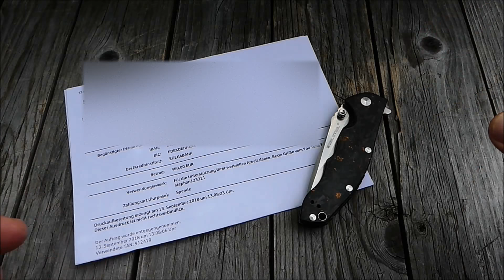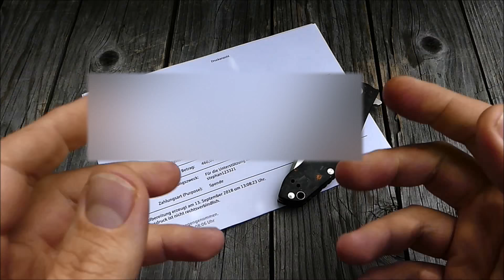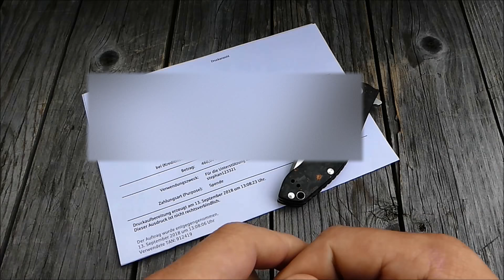Fazit - Charityaktion Kinderkrebs Zentrum in Hamburg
Moin,

auf diesem Wege möchte ich mich bei allen bedanken,
die diese Spendenaktion unterstützt & möglich gemacht haben.

Bei dieser Spendenaktion kam eine Gesamtsumme von
460 Euro zusammen.
Jene wurden zu 100% an die Kinderkrebshilfe Hamburg
überwiesen:

Plus Zusatzspenden von Christoph Z. (20 Euro)
& eine Aufrundung der Versteigerungssumme um 51 Euro
von Thomas U.

Dies zusammen ergibt die Summe von 459,88 Euro.

Bleibt gesund...Peace :-)